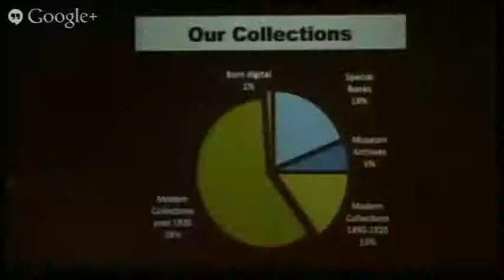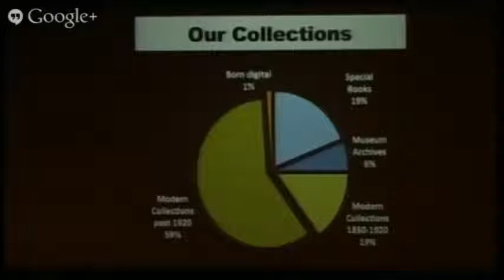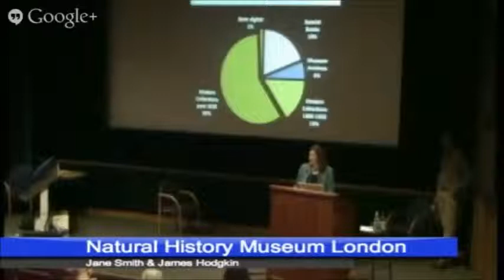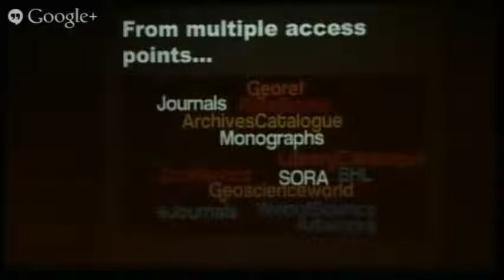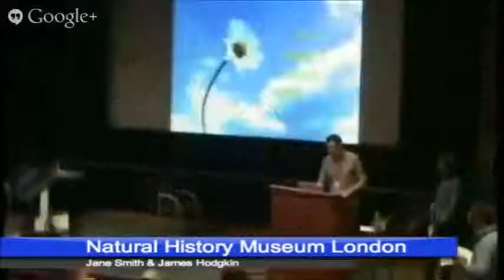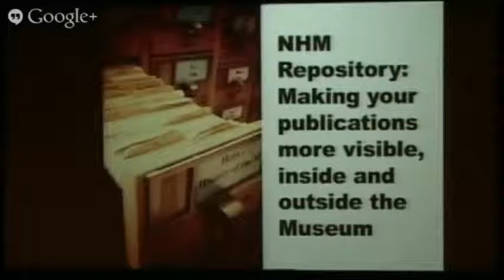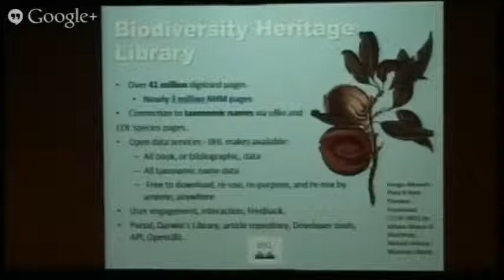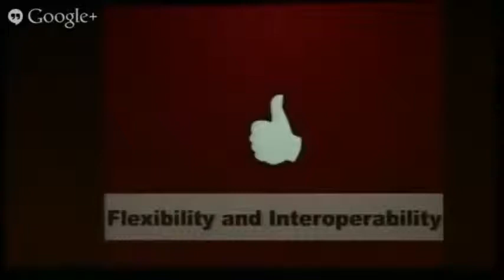23 Jane Smith & James Hodgkin "Making search simpler"